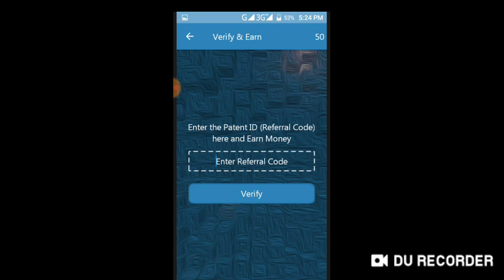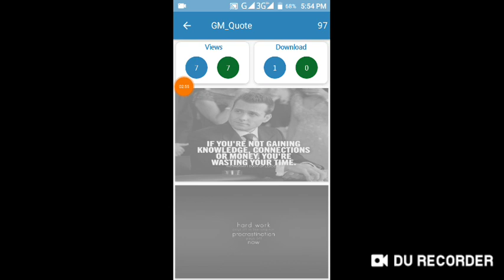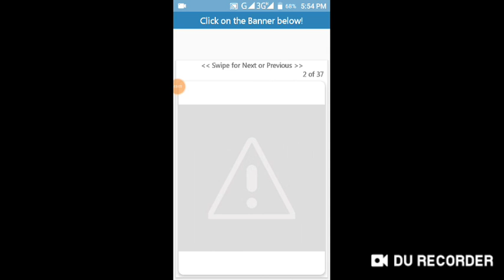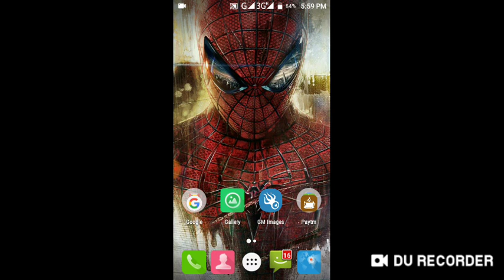1 app=1 Rs,10 app=10 Rs free paytm cash for all user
Refer code=070150